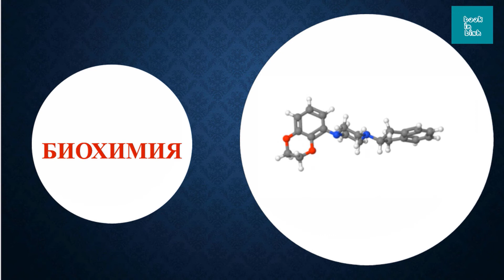БИОХИМИЯ деген ЭМНЕ?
Oрганизмдеги химиялык заттардын курамын, структурасын, таралышын, алмашуусун жана функциясын изилдөөчү илим.